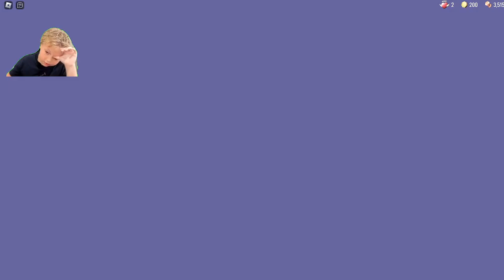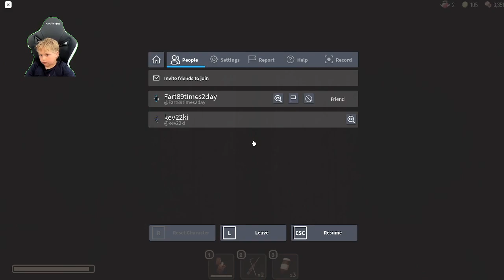DOORs Run........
DOORs RUN, scarry, not really